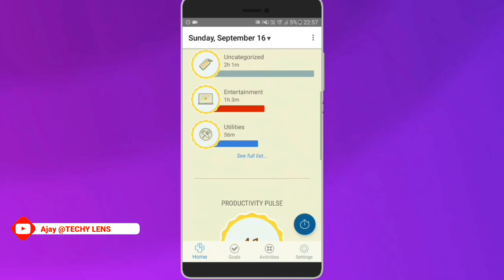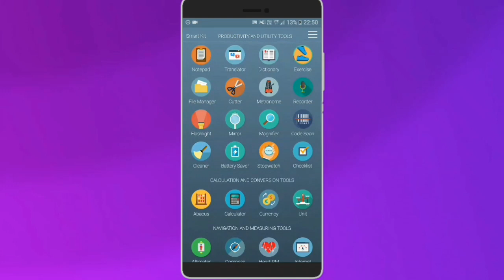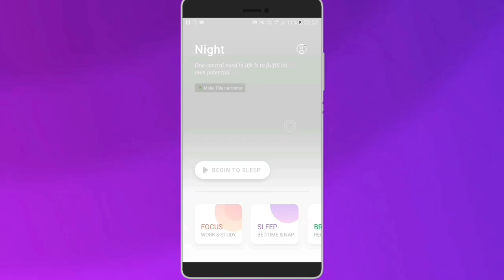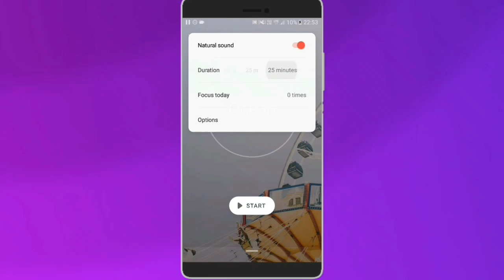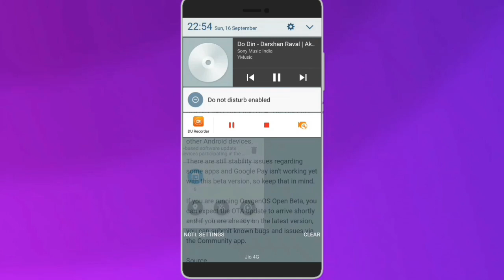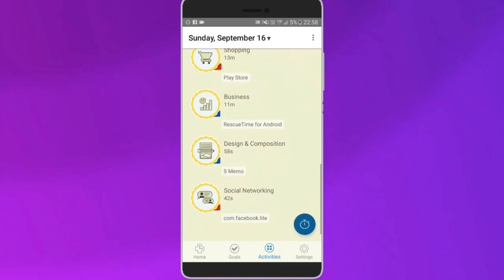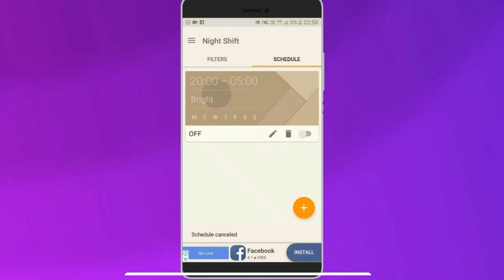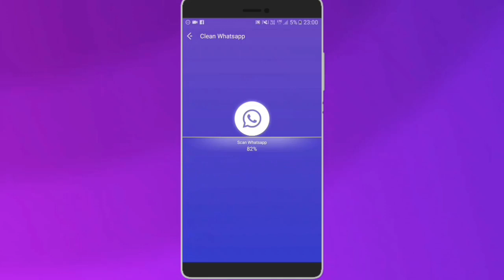7 Most have apps for Android | Productivity Apps | iPhone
In this video I've shared top most have apps for android. This apps are useful for our day to day life and make our task lot more easier. All theapps are choosenfor their uniqueness and usability.

Topics covered:
Most have apps for android
Most have happs
New android apps
Top productivity apps for android
New productivity apps
Best apps for students
Best apps for 2018
Best apps all time
Most useful apps

Thumbnail▶&lt;a href=&quot; image created by Freepik&lt;/a&gt;

Cheers
Techy Lens :)